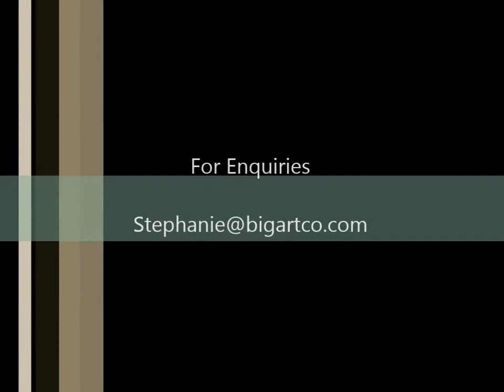BIG ART index Live art Mural video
Steve Chambers paints - "The Year of the Horse" Mural Live at Index 2014